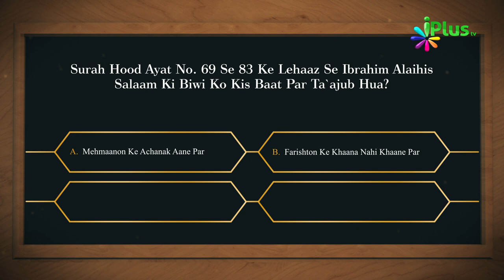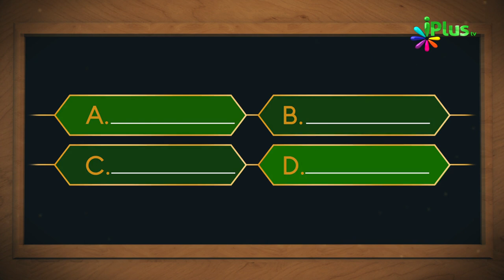Aaj Ka Sawal 341 - iPlus TV | Islamic Quiz | Islami Sawal Jawab | Deeni Sawal Jawab